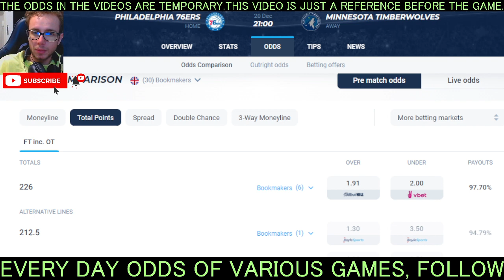PHILADELPHIA 76ERS vs MINNESOTA TIMBERWOLVES - odds comparison - bet (12-20)